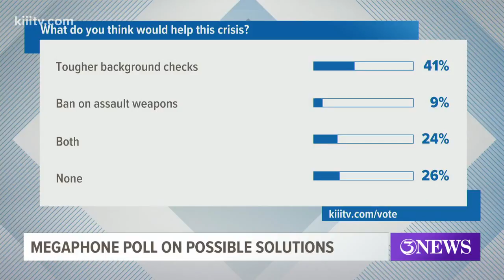Coastal Bend lawmakers, political party members respond to mass shootings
While President Donald Trump called for bipartisan solutions Monday in hopes of making America safe from mass shootings, Coastal Bend lawmakers and political party members also spoke out.